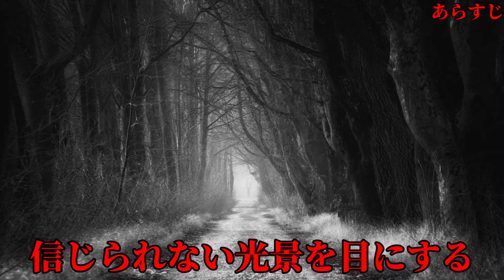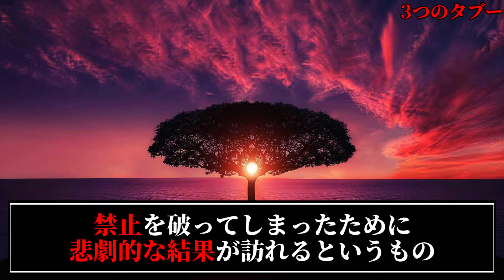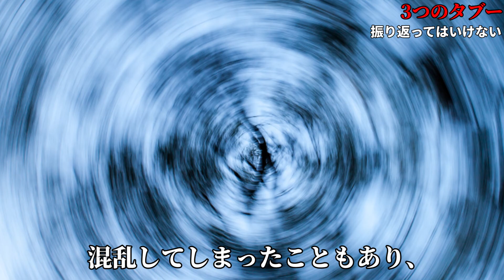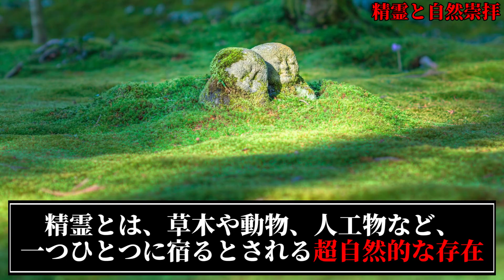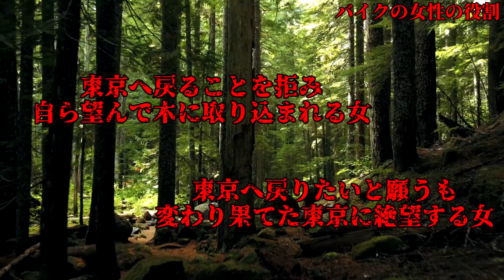【世にも奇妙な物語】衝撃のラスト！「峠の茶屋」を徹底考察！東京が緑に覆われた理由とは？【ネタバレあり】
「世にも奇妙な物語」第2シリーズで放送された「峠の茶屋」をネタバレ（オチバレ）解説・考察していきます！
この動画では、「東京が緑に覆われた理由」について解説・考察します！
作品を観たことがない方にも楽しんでいただけるように、あらすじから丁寧に解説しています！ぜひ最後までご覧ください！

※本作のロケ地は江の島の「見晴亭」というお店らしいです

【もくじ】
00:00　はじめに

00:11　あらすじ

01:59　具体例①3つのタブー

04:10　具体例②精霊と自然崇拝

05:53　具体例③バイクの女性の役割

08:01　まとめ

08:43　おわりに

▼「世にも奇妙な物語」の過去作が見れるFODはこちら（14日間無料）

▼関連動画
【最恐】美佐が全員を殺した！？「雪山」をわかりやすく解説・考察！あの日雪山で一体なにが起きたのか？【世にも奇妙な物語】

【名作】理髪店を出た者に待つのは◯◯！？「13番目の客」を徹底考察！理髪店を出た者に待つ5つ目の段階とは？【世にも奇妙な物語】

【怪作】イマジナリーフレンドに体を乗っ取られた！？「タテモトマサコ」を徹底考察！ラストに浮かべた笑みの理由とは？【世にも奇妙な物語】

【超難解】ラストの母親は◯◯！？上白石萌歌主演「デジャヴ」を徹底考察！ひかりは記憶の世界から抜け出すことができたのか？【世にも奇妙な物語】

【最恐】「恋の記憶、止まらないで」はなぜ怖いのか！？’10年代No.1ホラーと評価される理由を徹底解説！映画「リング」との共通点とは？【世にも奇妙な物語】

【トラウマ】720年分の苦痛と永遠の死　あなたはどちらを選ぶ？「懲役30日」で思考実験！死に至らなければ凶悪犯に長時間の苦痛を味わわせてもいいのだろうか？【世にも奇妙な物語】

【哲学】黒い物体の正体は◯◯！名作「理想のスキヤキ」を徹底考察！〆の黒い「アレ」が意味するものとは？【世にも奇妙な物語】

【トラウマ】「おばあちゃん」はなぜ胸糞悪いのか！？シリーズ最高に後味の悪い名作を徹底解説！おばあちゃんが美保を裏切った理由とは？【世にも奇妙な物語】

【ヒトコワ】「墓友」はなぜ怖いのか！？究極の人怖ホラーを徹底解説！夕子が千代美を道連れにした理由とは？【世にも奇妙な物語】

【怪作】衝撃のバッドエンド！？「何だかんだ銀座」を徹底考察！ニホンオオカネモチが祐介を捕まえた意味深なラストシーンの意味とは？【世にも奇妙な物語】

【感動】最後の写真は望の遺影！？「電話をしてるふり」を徹底考察！物議を醸した結末をあなたはどう解釈する？【世にも奇妙な物語】

【世にも奇妙な物語】ミノタウロス伝説との関連性！？「迷路」を徹底考察！成長を続ける迷路が意味するものとは？【ネタバレあり】

▼引用・参考
『世にも奇妙な物語』.フジテレビ,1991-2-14.（テレビ番組）.